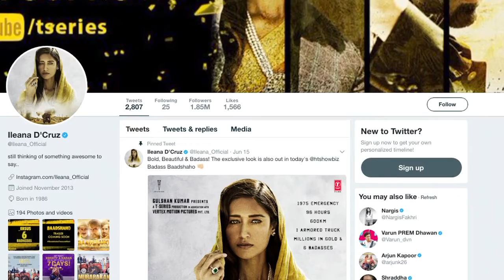Angry Ileana BADASS side lashes out on Male FAN for his Misbehaviour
Bollywood actress Ileana D’cruz having a great time with the success of her recently released ‘Mubarakan’. And now she is awaiting for her next Ajay Devgan starrer ‘Baadshaho’.  With growing popularity, many bollywood actresses have been victims of harrasment in this showbiz.  Most recently Ileana D’cruz faced a situation, where apparently, a fan misbehaved with her.  After that Ileana took her twitter handle to express her anguish.